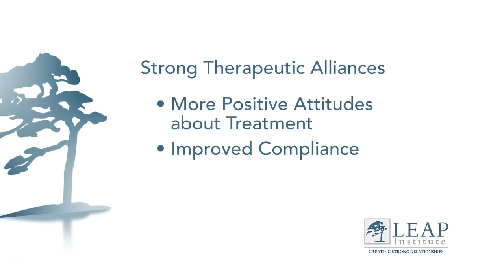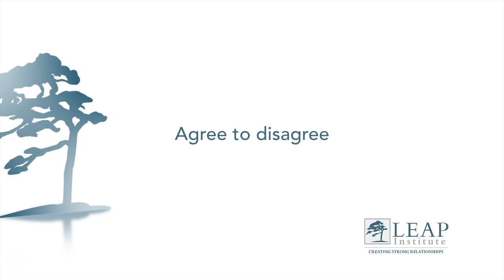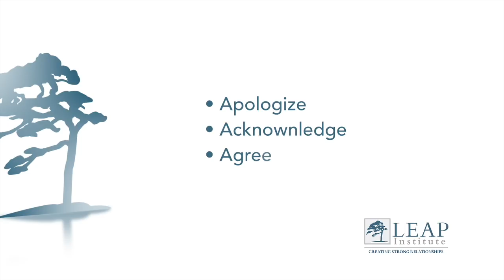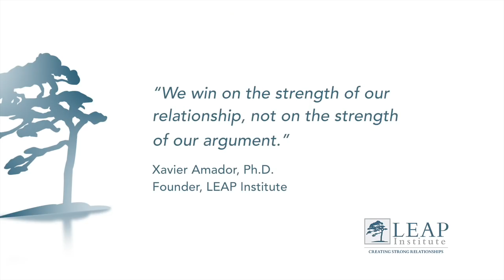LEAP vs. The Usual Approach when Offering Treatment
Watch Dr. Amador use LEAP to offer a Long Acting Injectable (LAI) antipsychotic medication. Based on an actual offer of an LAI to one of his patients, Dr. Amador offers a LAI to a young man with serious mental illness who is unaware he is ill--has anosognosia. Dr. Amador contrasts the usual educational approach, to making the offer successfully using LEAP. Very hands-on, helpful, and detailed.